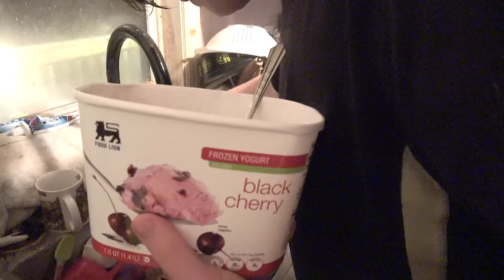EXTREMELY HOT PEPPER PRANK ON WILLIAM!!! (Habanero)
Bill pranks William by making him think he's doing a habanero pepper challenge with him but then backs out once William eats the  pepper.

violette1st
505 Windy Knoll Dr
Unit #450
Mount Airy, MD 21771
United States

*Please don't send anything you want returned*